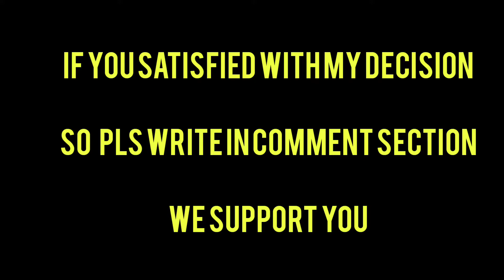Starting something new soon | 700 subs complete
✓ Both are made from snake cube 24 pieces only

Other's snake cube video
Link

 How to make snake cube mobile stand